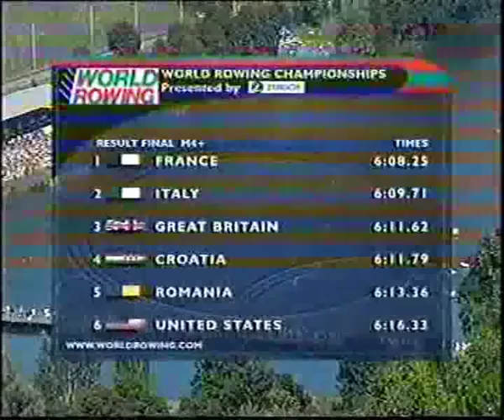Lucerne M4+ 2001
The final of the coxed fours 4+ rowing event in Lucerne, Switzerland. Look out for the rather tight finish that the British crew have on the line. What a photo finish